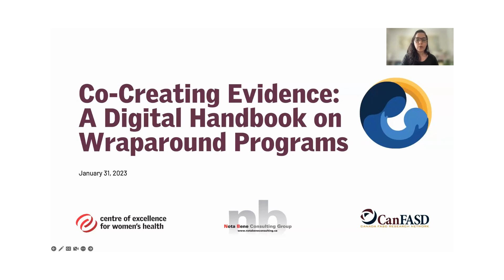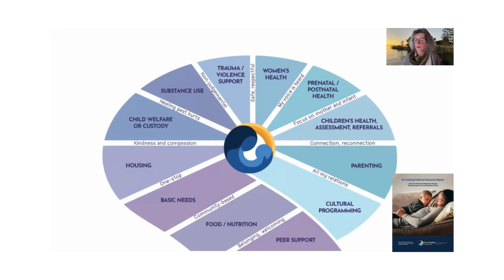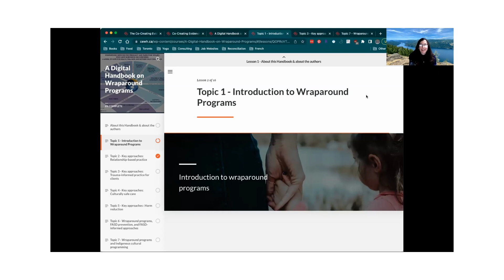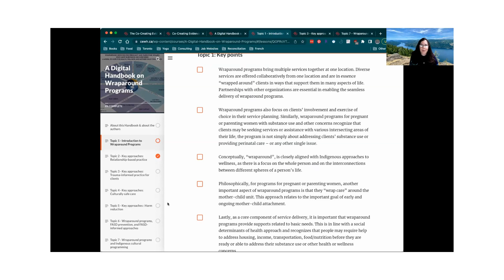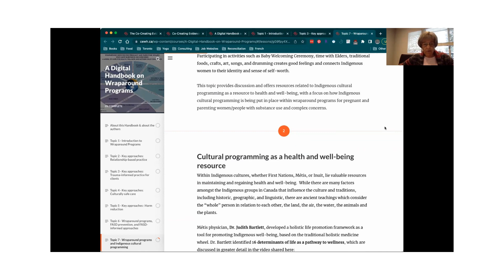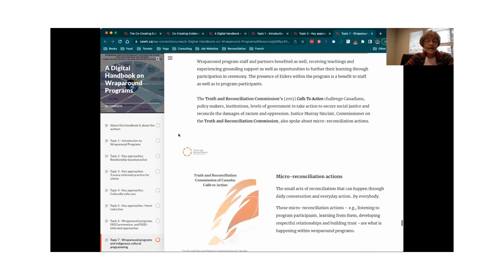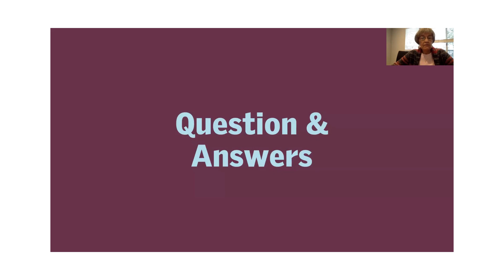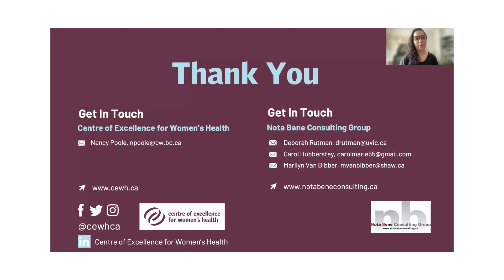Co-Creating Evidence: A Digital Handbook on Wraparound Programs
The Digital Handbook on Wraparound Programs was produced as part of the Co-Creating Evidence project.

This resource was created to support the development and operation of wraparound programs for pregnant and/or early parenting women and gender diverse people facing substance use and related concerns. The handbook was developed with multiple audiences in mind, including program planners, managers and staff, service partners from a variety of health and social sectors, funders, researchers, community members, and families affected by perinatal substance use.